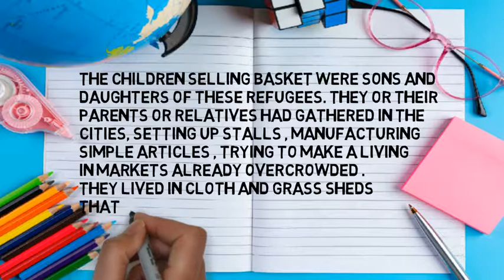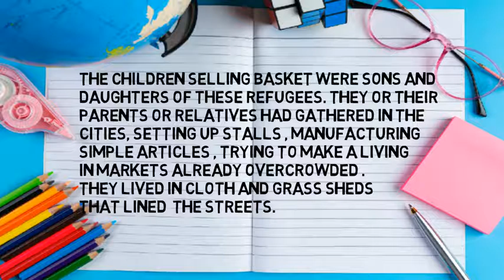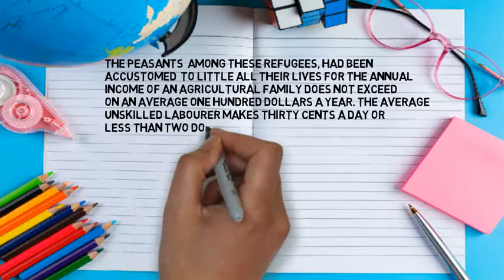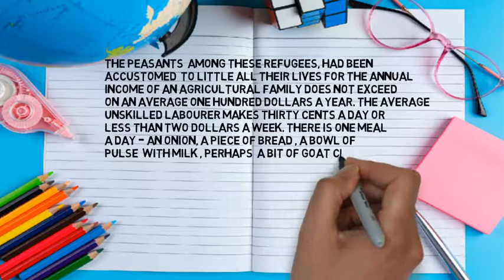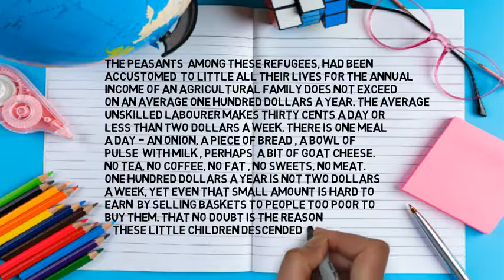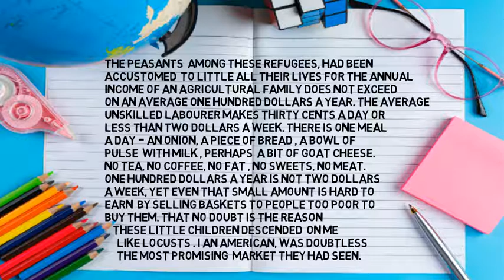ENGLISH ONLINE CLASSES | A GIRL WITH A BASKET(PART-4 CONTD.)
By MRS. POONAM PATHAK (ENGLISH LECTURER R.B.L.G.I.C)